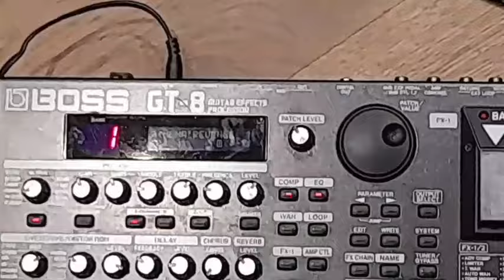I've never been happier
I'm 45 and I just achieved a childhood ambition, I've recorded an album